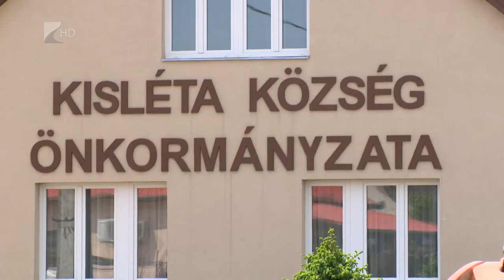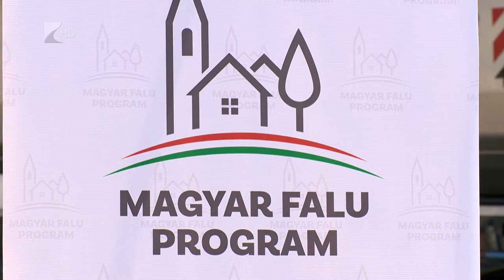Útfejlesztés Kislétán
Napokon belül elkészül a Kislétát kettészelő 4929-es út felújítása. A 3,1 kilométeres szakasz új kopóréteget kap és kialakítanak két buszmegállót is a településen. A beruházás része a Magyar Falu Programnak, amelyet a térség országgyűlési képviselője, Simon Miklós sikertörténetnek tart. Az elmúlt néhány évben 150 pályázaton összesen csaknem 2 milliárd forintos támogatást nyertek a környékbeli települések.